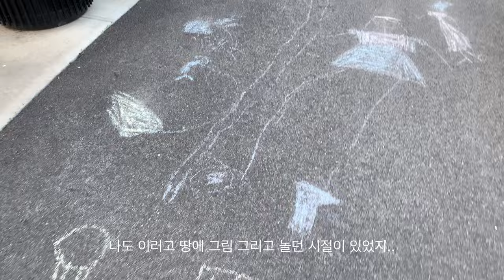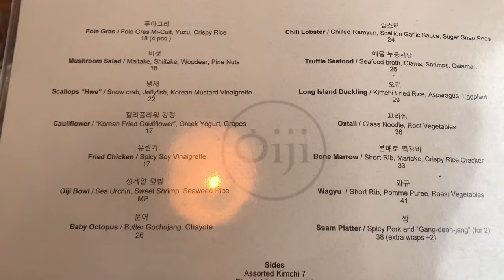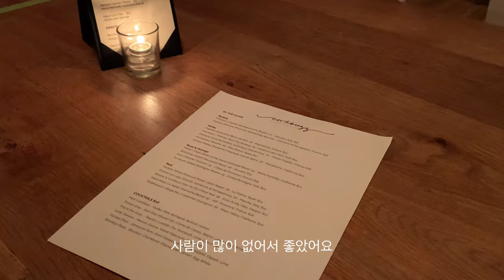뉴욕 일상 브이로그 — 요즘 뉴욕에서 제일 핫한 한국 레스토랑 • 뉴욕 와인 바 추천🍷• 카르텔 Kartell 조명 언박싱 • 전복버터구이 만들기 • 뉴욕 뷰맛집 산책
*1080p로 바꾸시면 고화질로 시청하실 수 있습니다.

안녕하세요!
이번 영상에서는 뉴욕에 있는 한국 식당 Oiji, Corkbuzz 와인 바, 그리고 너무 예쁜 카르텔 테이블 램프를 소개합니다!